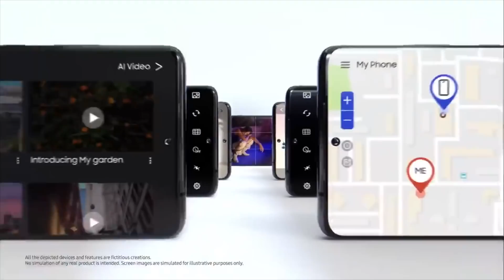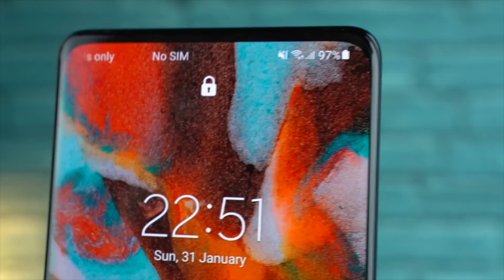Samsung Galaxy S22 Apple Should Be Worried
Samsung Galaxy S22 Ultra AMD RDNA 2 OFFICIAL to rival iPhone 13 Pro Max. Next-gen Exynos 2200, Galaxy S22 Cortex X2, Sharp Aquos R6 camera samples first look, Z fold 3 & More!